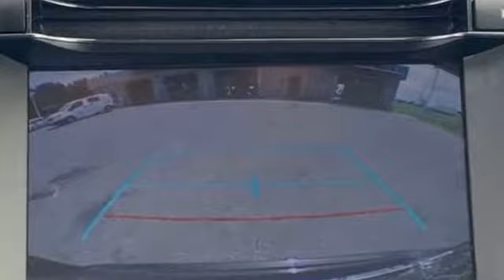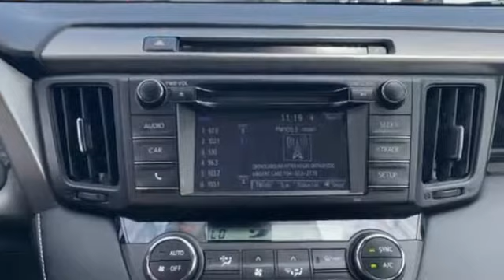Used 2018 Toyota RAV4 XLE 2T3WFREV2JW484168 Charlotte, Harrisburg, Huntersville, Concord, Kannapolis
We are your top choice when it comes to new and used Chrysler Dodge Jeep and Ram vehicles in Charlotte, Harrisburg, Huntersville, Concord, Kannapolis, North Carolina.

2018 Toyota RAV4 XLE 2T3WFREV2JW484168 Video

With our large pre-owned Chevrolet inventory, we have the perfect car, truck or SUV to fit your needs.

All our Pre-Owned vehicles must go through a strict evaluation and meet our premium manufacturing standards to earn the Certified title. For more information on our Certified Pre-owned Chevrolet inventory visit our

To view all our other amazing Pre-Owned vehicles from manufacturers such as Audi, Acura, BMW, Lexus and many more visit our

This 2018 Toyota RAV4 XLE 2T3WFREV2JW484168 is full of phenomenal features such as:

Thank you considering Ben Mynatt Chevrolet as your premier North Carolina Chevrolet dealer. We look forward to helping you with all your used car needs!